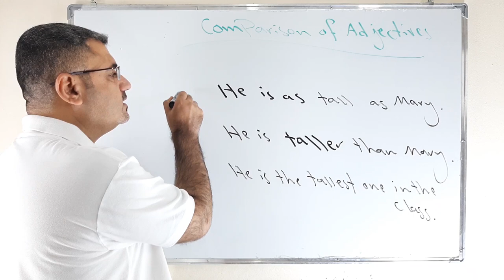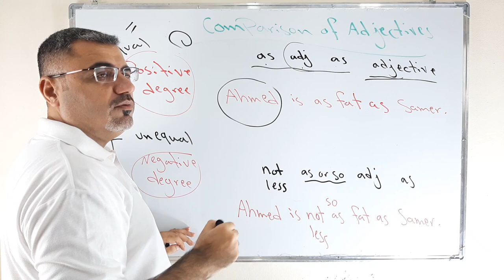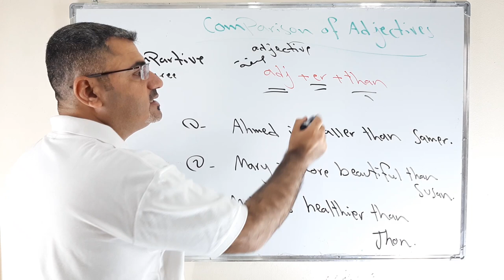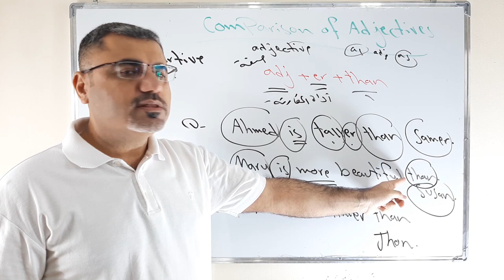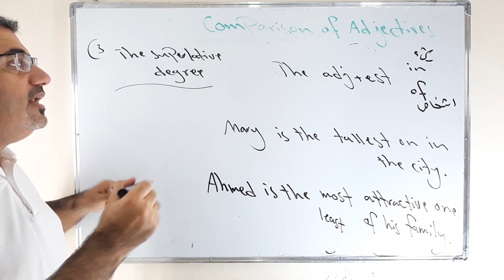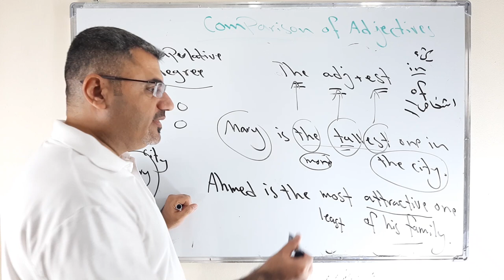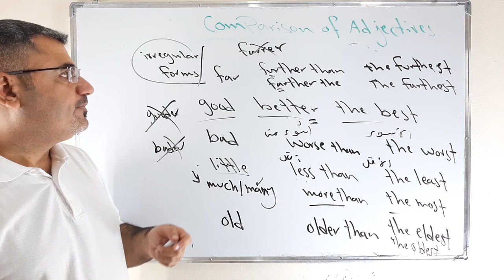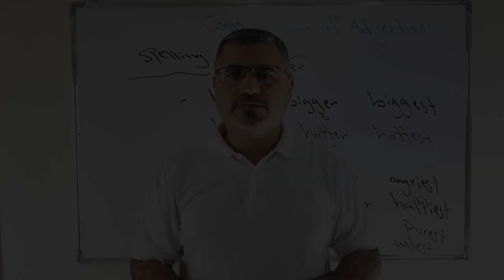صفات التفضيل والمقارنة comparison of adjective | superlatives comparatives | حالات المقارنة الثلاثة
نتعلم في هذا الفيديو كيف نستخدم صفات المقارنة لمقارنة وتفضيل شخص على شخص او شئ على شئ او شئ او شخص مميز في مجموعة نتكلم عن الثلاث حالة للمقارنة superlative , positive and negative degree , comparative
مع الصفات الشاذة مثل good better best